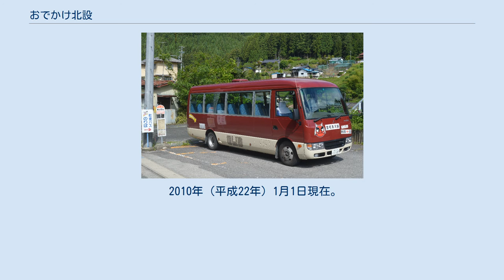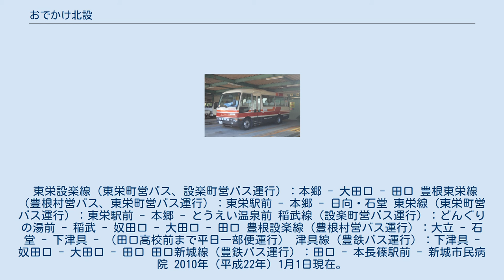おでかけ北設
愛知県における北設楽郡 東栄町が運行するバス車両 豊根村が運行するバス車両 北設楽郡総合交通システム「おでかけ北設」（おでかけほくせつ）は、愛知県北設楽郡の3町村（設楽町、東栄町、豊根村）が共同で運行する交通システム。
 従来から運行されている豊鉄バス、設楽町営バス、東栄町営バス、豊根村営バスの運賃体系やサービスなどが一体化された。
 四者一体のサービスのために、調整機関として北設楽郡公共交通活性化協議会が設置されており、町村営バスは一部事務組合組織とはなっていない。
 町村をまたぐ広域的な移動に対応する「基幹バス」、基幹バスに接続する「支線バス」「予約バス」が運行されている。
三町村の他、「基幹バス」は豊田市稲武地区にも乗り入れる。
 町営バス、村営バスが相互に乗り入れることにより、各町村間を直通で運行する便が新設された。
 運賃は100円単位でブロック制。
（田口新城線を除く） 路線により毎日運行、休日運休、土休日運休と異なるため、注意が必要。
 支線バスと予約バスを運行する地域においては、予約バス運行時間帯は支線バスは運行されない。
 おでかけ北設のマスコットキャラクター「ばすりん」が広報誌や時刻表などに掲載されている。
ホームページにて、ばすりん壁紙をダウンロードできる。
 2010年（平成22年）1月1日現在。
 太字は日祝年末年始も運行する路線。
 東栄設楽線（東栄町営バス、設楽町営バス運行）：本郷 - 大田口 - 田口 豊根東栄線（豊根村営バス、東栄町営バス運行）：東栄駅前 - 本郷 - 日向・石堂 東栄線（東栄町営バス運行）：東栄駅前 - 本郷 - とうえい温泉前 稲武線（設楽町営バス運行）：どんぐりの湯前 - 稲武 - 奴田口 - 大田口 - 田口 豊根設楽線（豊根村営バス運行）：大立 - 石堂 - 下津具 - （田口高校前まで平日一部便運行） 津具線（豊鉄バス運行）：下津具 - 奴田口 - 大田口 - 田口 田口新城線（豊鉄バス運行）：田口 - 本長篠駅前 - 新城市民病院 2010年（平成22年）1月1日現在。
 設楽町営バス、東栄町営バスは日祝年末年始運休。
 豊根村営バスは土日祝年末年始運休。
 2010年（平成22年）8月1日現在。